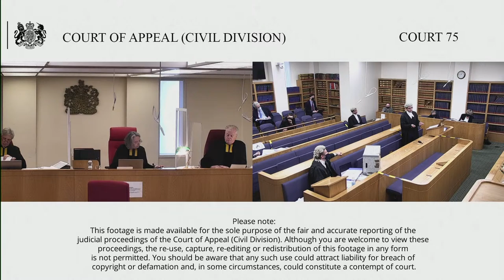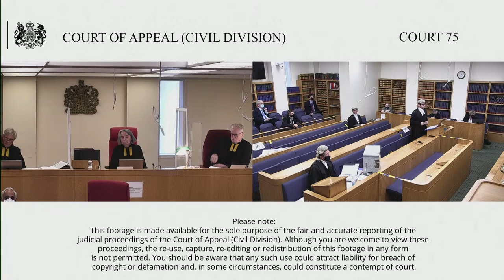Goodenough & anr –v The Chief Constable of Thames Valley Police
Tuesday 13th July– Wednesday 14th July 2021

Before The President of the Queen's Bench Division
Lord Justice Nugee
Lord Justice Edis

The Claimants appeal paragraph 1 of Turner J's order dated 17 June 2020 dismissing their claim in battery following his liability judgment dated 26 March 2020 and consequential ancillary judgment dated 8 June 2020.

His order allowed their claim for breach of rights under Article 2 ECHR in respect to the Defendant's investigatory duty and declared the Defendant had breached that duty. He ordered the Defendant to pay each Claimant 5000 pounds in respect of that breach. He also ordered the Defendant pay the Second Claimant 10,0000 pounds in respect of her claim for false imprisonment and related claims (settled before the trial).

The claim arises out of the death of Robin Goodenough in police custody on 27 September 2003.The Claimants are the mother and sister respectively of the deceased. At the liability trial the claim relied on 2 causes of action (i) the tort of battery (ii) breach of rights under Article 2 ECHR arising from alleged flaws in the investigation following Mr Goodenough's death.  After a short chase of the vehicle Mr Goodenough was driving (with 2 passengers including his sister) it was stopped. Mr Goodenough left the car running and refused to get out of the car. He was punched twice in the head by an officer and pulled out of the vehicle causing him to hit the road fracturing his jaw, loosening teeth and causing facial abrasions. He was arrested and an ambulance called . He was found to be in a state of cardiac arrest and died before reaching hospital. The cause of death was atrial fibrillation caused by the stress of events.

In 2003 3 police officers were charged with manslaughter and assault occasioning actual bodily harm. One was acquitted but no verdicts were reached in respect of the other officers. A retrial took place in 2006 when both were acquitted of charges limited to assault occasioning ABH..

The Defendant accepted after evidence was given in the civil proceedings, that the punches and extraction were legally causative of Mr Goodenough's death. The Defendant relied on a defence of self defence.

Turner J concluded it was lawful for the officers to use force against Mr Goodenough in the aftermath of the chase and that the force used was reasonable. He did not conclude Mr Goodenough was reaching for a weapon. He found what occurred after the event amounted to conferring but not to collusion arising from an improper motive on the part of those involved.